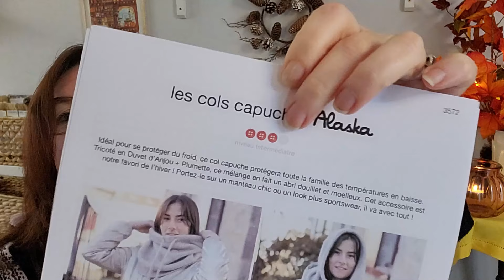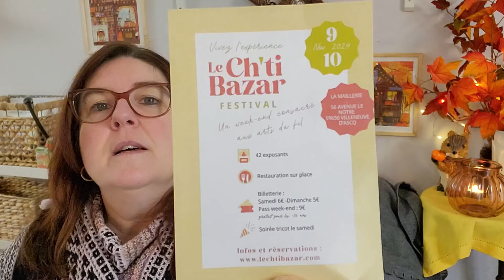VlogTricot 39 💛❤️ J -1 avant le Knit Eat ❤️💛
Bienvenue sur ma chaîne "Rêver Sa Vie En Couleurs, une chaîne dédiée aux couleurs ... mais surtout au TRICOT et à la LAINE !
Je suis Christel et je vous retrouve tous les samedis pour partager avec vous ma semaine colorée... Merci à vous de me rejoindre dans mon univers 💛🧡💜💚💙

Vous pouvez me contacter par:
Mail:

Lien vers les laines

👗 --- PATRONS CITES ---👗

👗 --- SELECTION de PATRONS ---👗

🧶 --- LAINES CITEES --- 🧶

💟  --- SITES CITES --- 💟
Lien vers DP en cours:

✂ --- TUTOS CITES --- ✂

TUTO vers Rayures sans démarcation :

🎵🎵 - MUSIQUE -🎵🎵

 Two Hearts de TrackTride (Bibliothèque Audio Youtube)